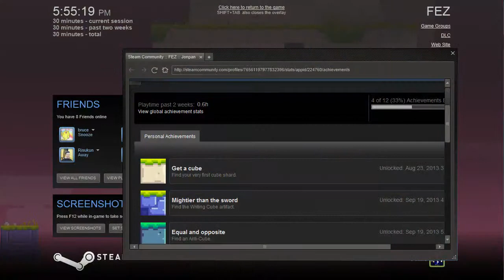DKP FEZ part 7 - Exploring the Ninja Village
We have a website! We do a podcast! Sometimes we write stuff!

Donkey Kong Punch are...
Doomsday Cola - @DoomsdayCola
Corrupt Pheonix - @SwordInTheTower